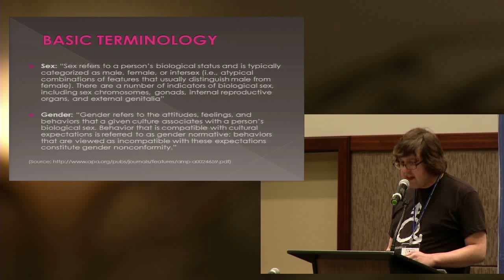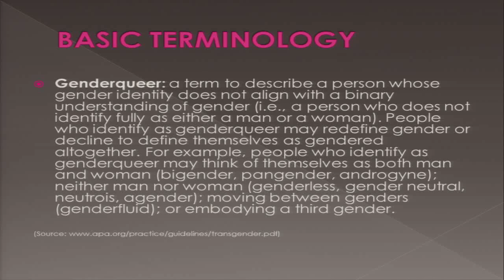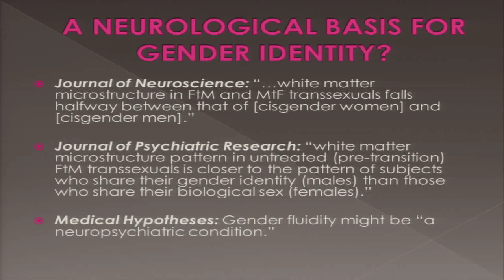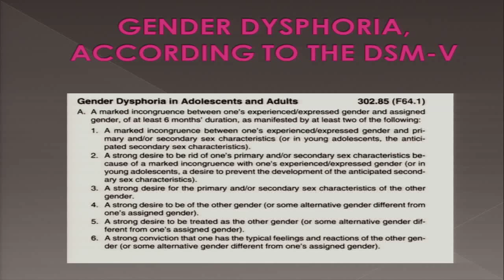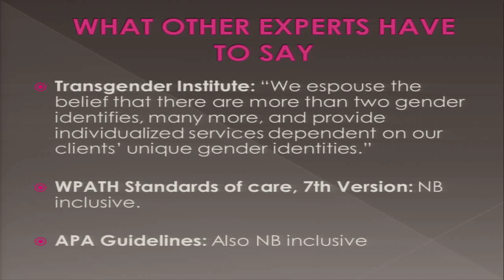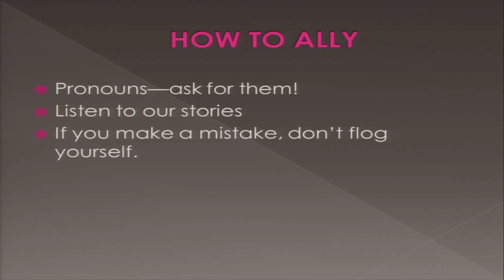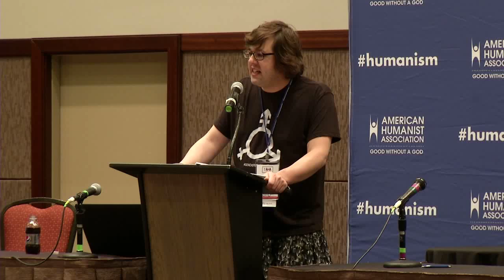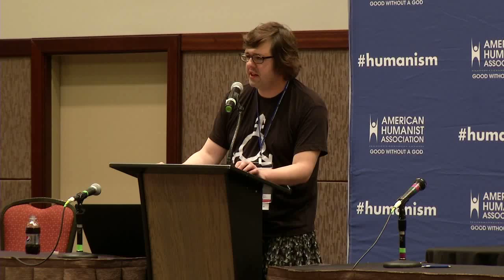Trav Mamone- WTF Is Genderqueer?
Genderqueer is a relatively new term that everyone’s talking about, but very few people know about. Despite celebrities such as Ruby Rose and Miley Cyrus openly talking about being non-binary, several people believe it’s just something Tumblr invented to be hip and cool. This presentation will go over the basics of what it means to be genderqueer/nonbinary, all the terminology used, what gender therapists have to say, and how to be better allies for genderqueer people.